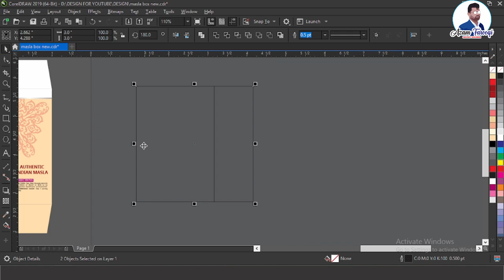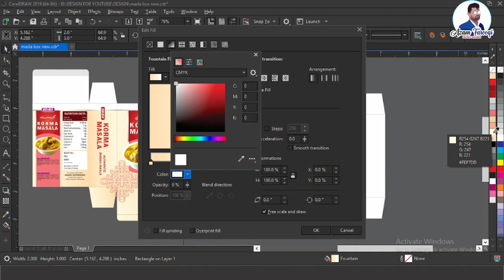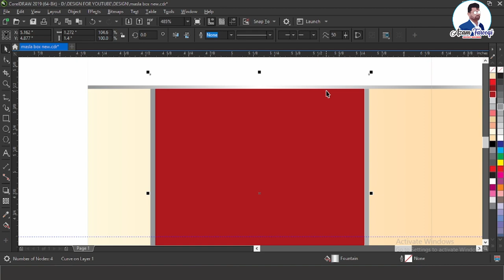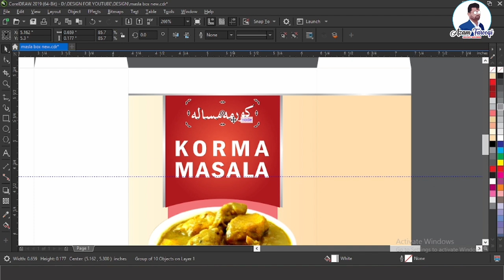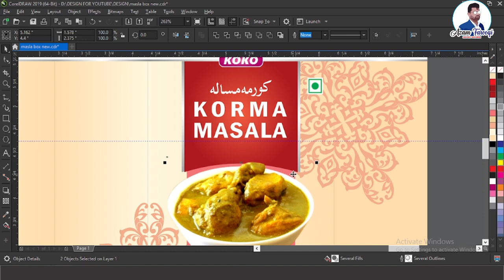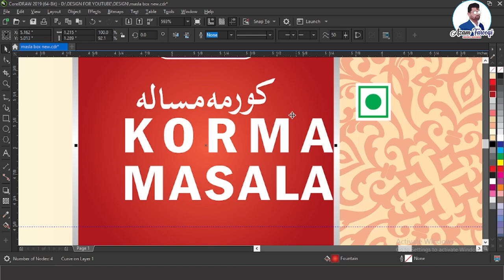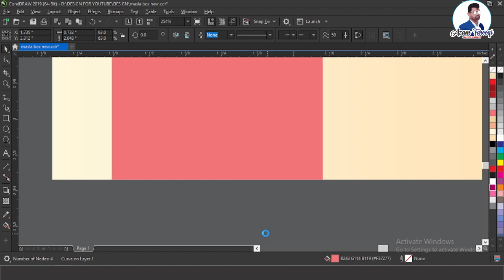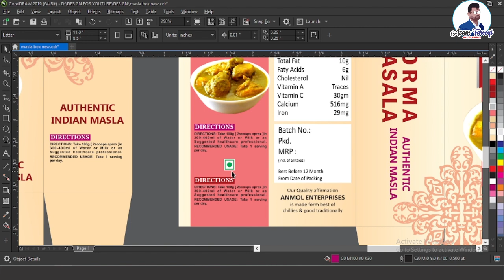HOW TO MAKE KORMA MASLA BOX IN COREL DRAW / PACKAGING DESIGN IN CORELDRAW IN HINDI / URDU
Halloo viewers my name is Azam Farooqi & welcome to my channels
This channel helpful for computer learner & computer graphic design tutorial , and helpful for student.
About this video : HOW TO MAKE KORMA MASLA BOX IN COREL DRAW / PACKAGING DESIGN IN CORELDRAW IN HIDI URDU
Complete Box Packaging Tutorial in CorelDraw | How to Make Chaat masala  Box Design -#122
 Complete Box Packaging Tutorial in CorelDraw | How to Make Spices Box Design -#122